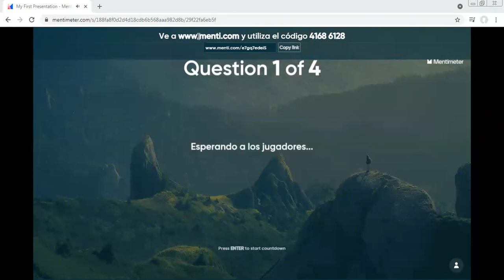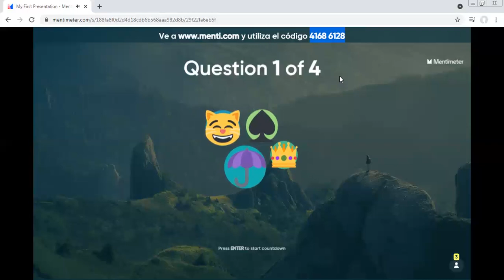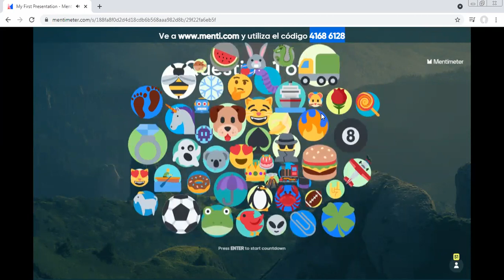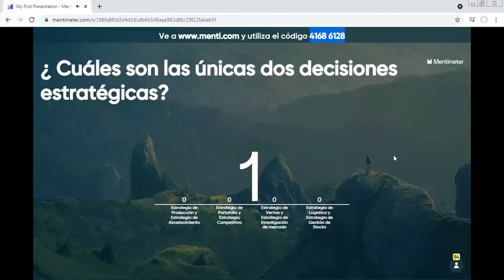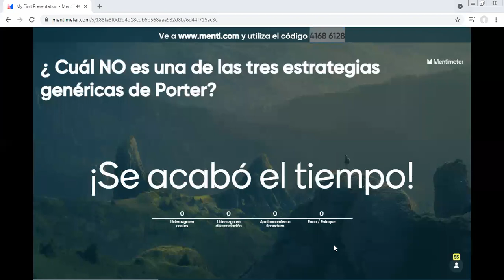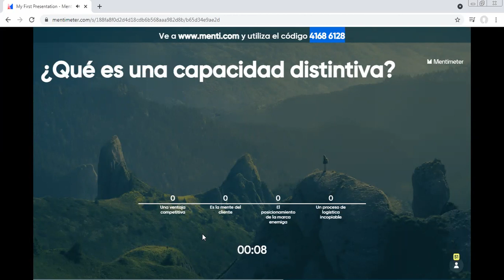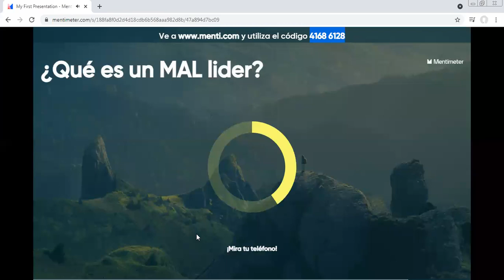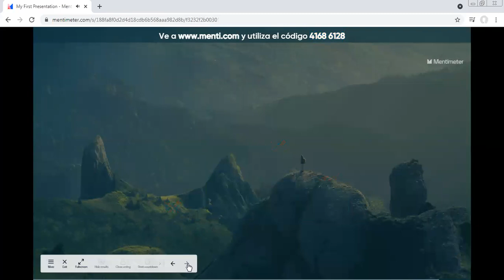LEVY | BASTA DE VERSO | IMEL | SDG | MKT | 1 C 2021